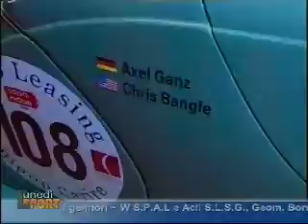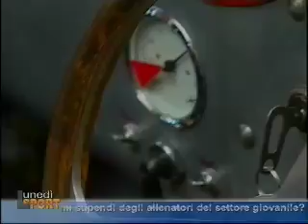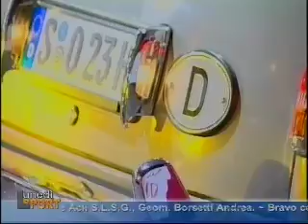Lunedì Sport - Lunedì 13 maggio 2013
Lo sport ferrarese su Telestense